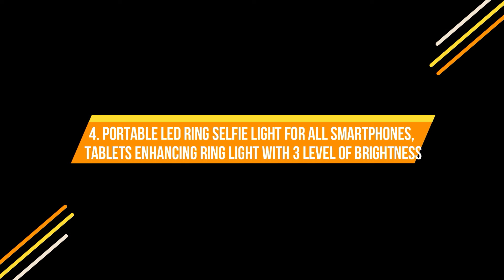Top 5 Best Smart Gadgets Under 500|🔥 Amazon Tech Gadgets Under 500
Most Useful Amazon Gadgets
Product Link : REDTECH MIC
HUMBLE MIC
BLAXSTOC MIC
About Video : Hello Doston aaj ki is video mein hum baat karne wale hai ( Best MIC For YouTube Videos Under 200 | Best Collar Microphone ) to video ko last tak pura dekhiyega taki koi bhi cheez miss na ho !

Topic Covered In This Video : Top 5 Best Smart Gadgets Under 500|🔥 Amazon Tech Gadgets Under 500| Best Gadgets
Note : Agar aap sabhi meri tarah Low cost /Cheapest accessories purchased karna chhahte hai to niche maine best cheapest items ki link di hui hai aap use check out kar skte hai qki sabhi beginners ko me ek suggestion dena chahta hu ki starting mein Highcost accessories ki taraf na bade phele starting kare or dheere dheere accessories purchased kare and agar aap ke pass invest karne ko paise to hai aap High Cost bhi purchased kar skte hai.

Accessories Links : Mic : Aerizo S774 Casual Collar Microphone

Doston iss channel ke medium se me aap tak sabse saste or best product pahuchane ki kosis krunga taki aap sabhi kam budget mein bhi apna ek kaam chala sake or ek achi or sasti surubaat kar ske...
qki har kisi ke pass utna budget nahi hota hai jo costly accessories purchase kar paye. to apna bhai Dharmendra apke ke liye ese hi kayi product lata rahunga. Thankyou..Love you all.